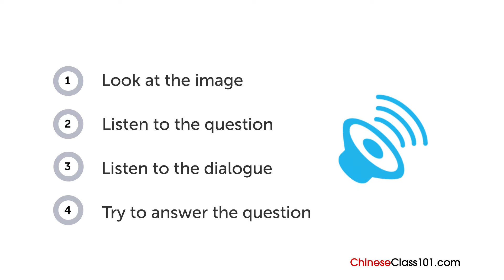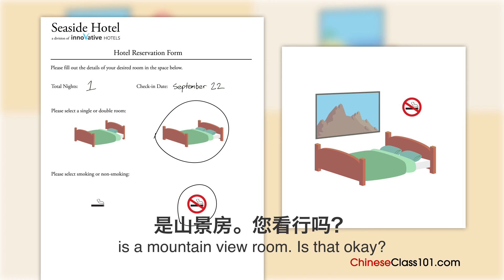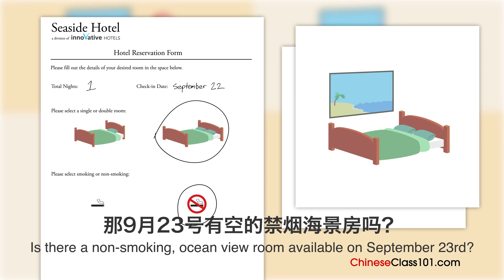Chinese Listening Practice - Reserving a Room in Chinese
With this video you will improve your Chinese skills.
↓Check how below↓
If you don't understand much Chinese and want to be able to understand and speak it, this video is made for you because it will get you to improve your Chinese skills!
ChineseClass101 is here to help you progress in your Chinese study.